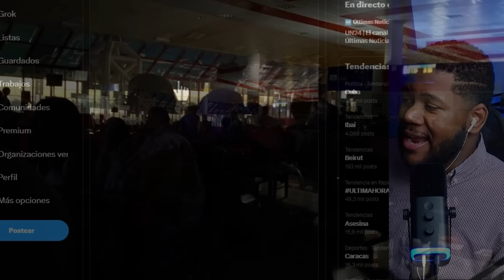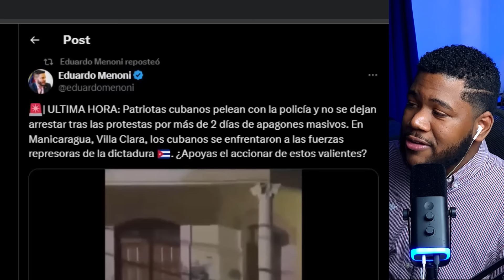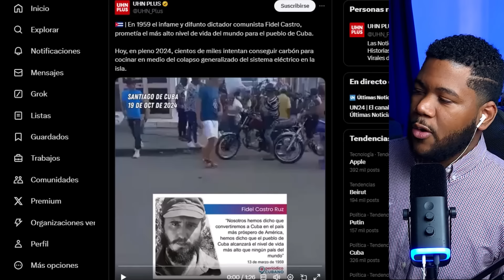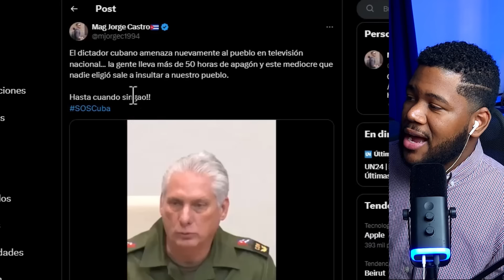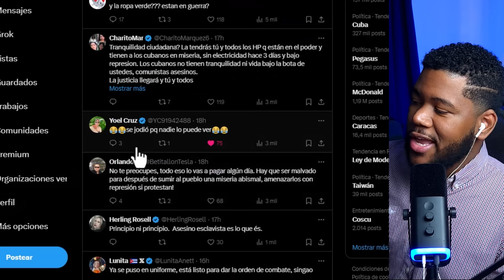CUBA EN COMPLETO CAOS LUEGO DE 3 DIAS DEL APAGON!!! 🇨🇺⚡ CULPA DE LA DICTADURA!!!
LA DICTADURA DE CUBA HACE QUE TODO EL PAIS QUEDE SIN ELECTRICIDAD! 🇨🇺⚡